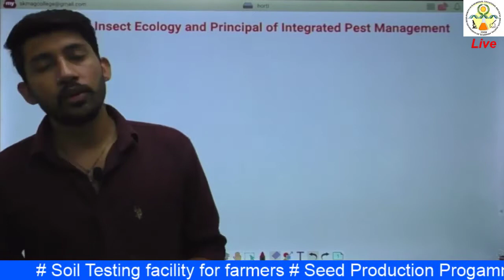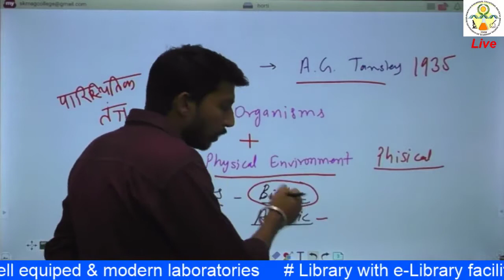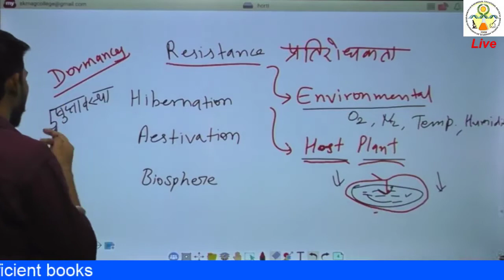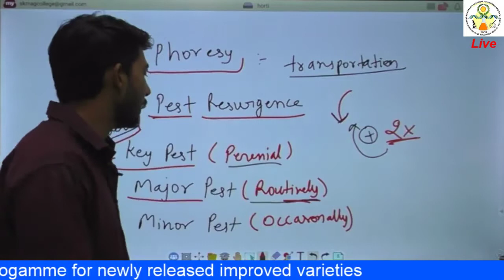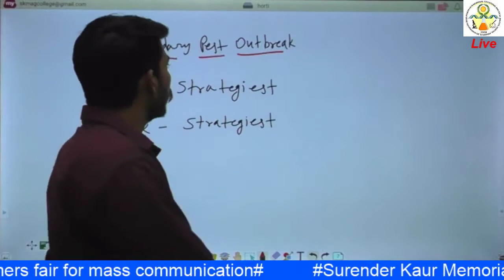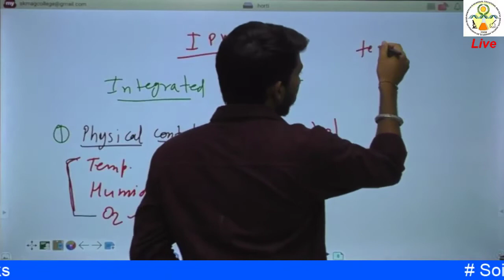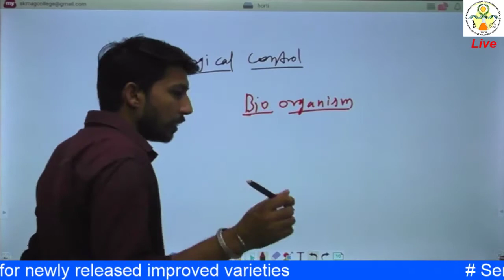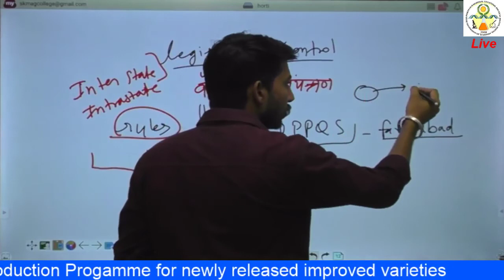ENTO-211 : Lecture 1: introduction of Insect Ecology and Integrated Pest Management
ENTO-21 : Insect Ecology and Principles of Integrated Pest Management